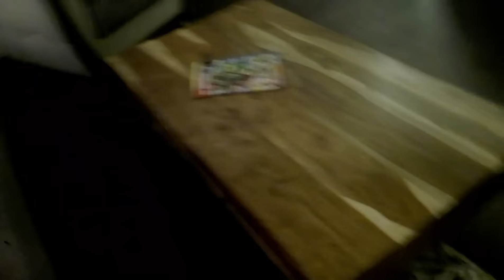Bizimkilere Paket geldi // Sultan ve Ninin oyuncak Savaşı